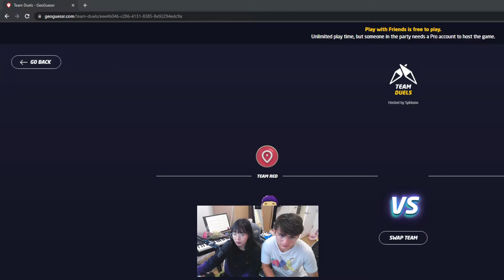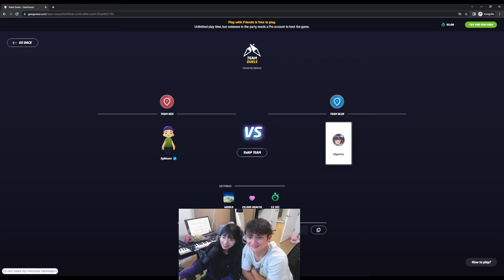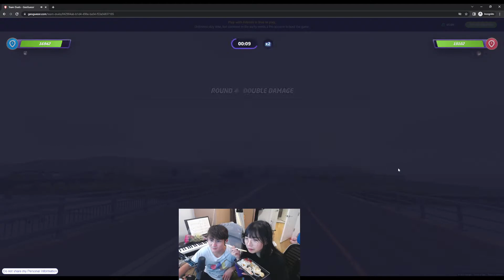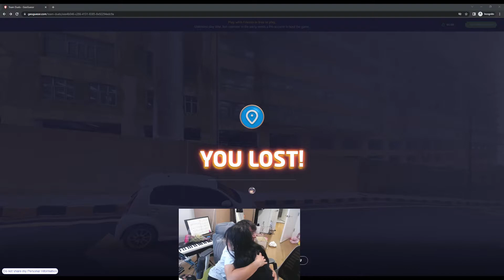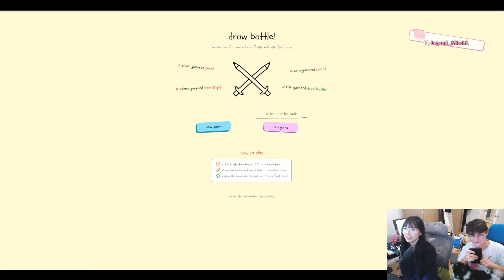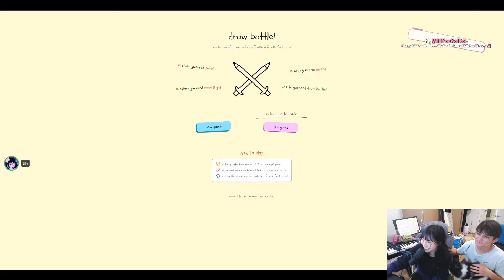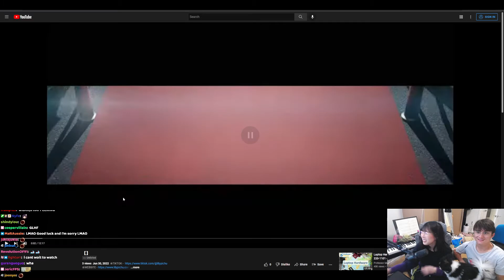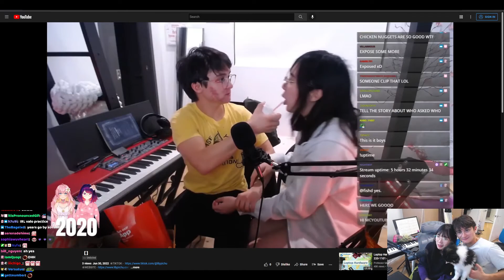lilypichu hepi 10 yrs on twitch 2 me 20220630-part2.mkv